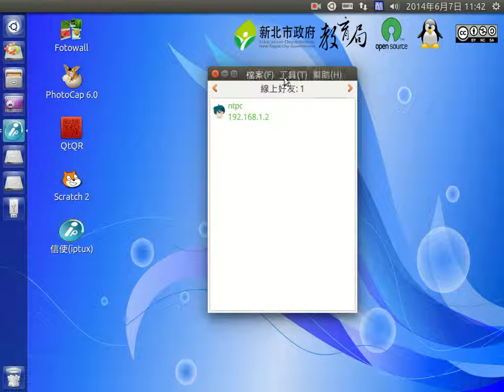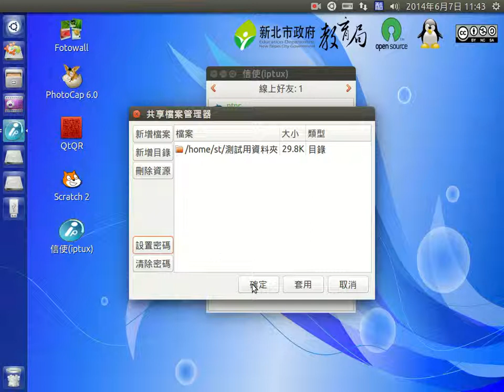加密保護才安全